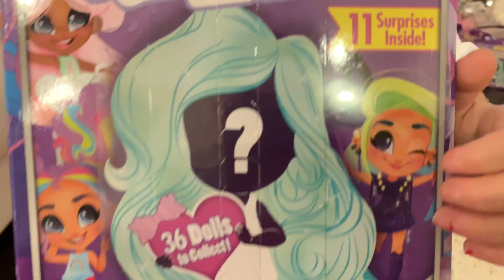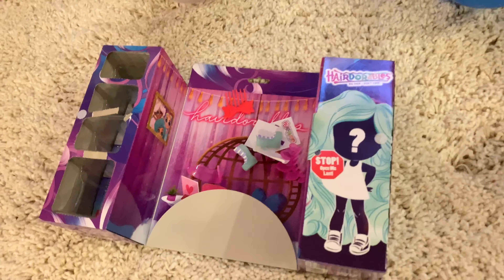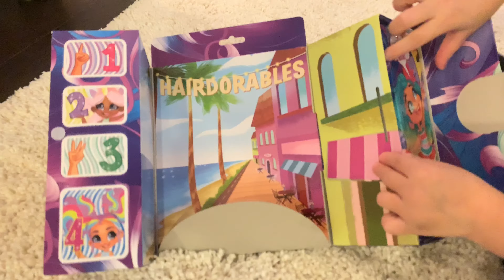HAIRDORABLES UNBOXING! - I Found a Super Rare!!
Hey Izzy Fans!

***I WANT TO GIVE A HUGE THANK YOU TO ALL OF YOU FOR GETTING ME TO 1000 SUBSCRIBERS!!! I START THIS VIDEO CELEBRATING IN YOUR HONOR***

In this video I will be unboxing HAIRDORABLES made by Just Play!  These are super cute dolls with real hair!  They are so much fun to open! I also do a little bit of pretend play with the dolls.  Oh and I actually found a SUPER RARE doll!  Hope you enjoy!

❤️ Izzy